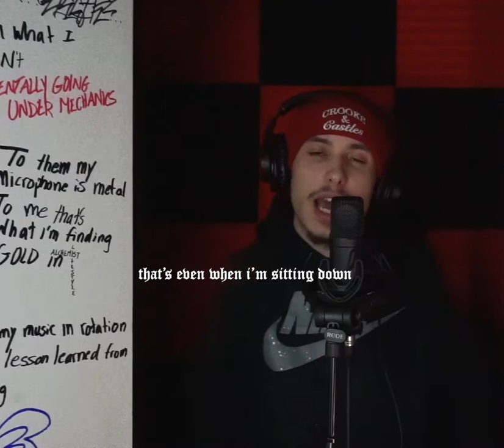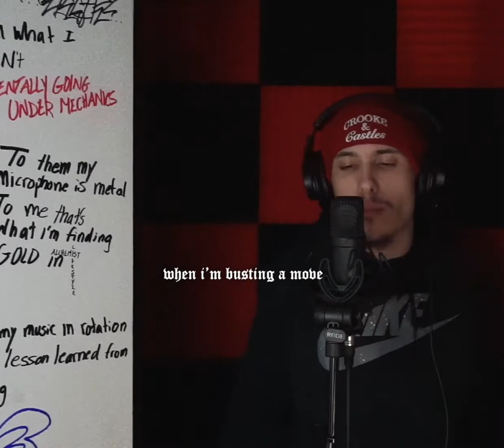SA1NT - C4T4COMBS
Prod. Brandon